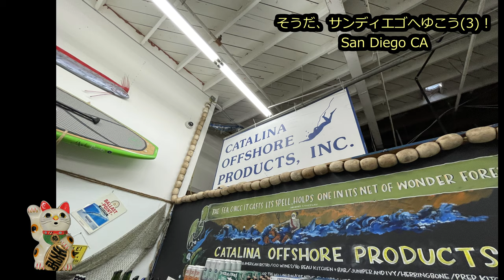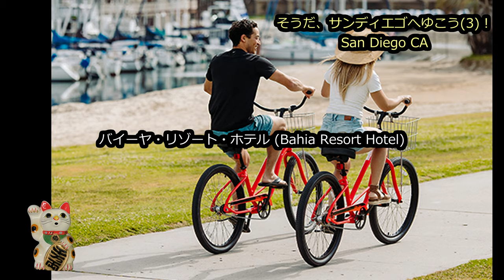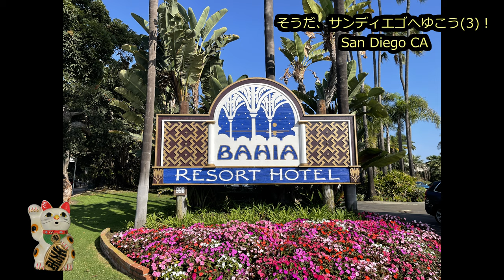【アメリカ旅行】そうだ、サンディエゴにゆこう(3)！サンディエゴのリゾートは最高！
本日は「そうだ、サンディエゴにゆこう(3)！」というお話です。
サンディエゴのリゾートについてお伝えします。
2002年アメリカ移住。
[Video equipment]
--DJI Osmo Pocket
-- Sony Xperia XA2 Ultra
-- DJI Osmo Mobile 3
-- SLIK Tripod
-- Celestron Heavy-Duty Altazimuth Tripod
-- Gosky Universal Cell Phone Adapter Mount
-- Phone tripod
-- Celestron Ultima 80 Angled Spotting Scope